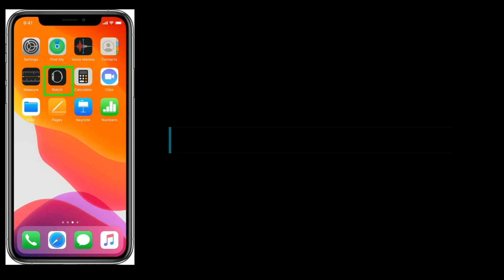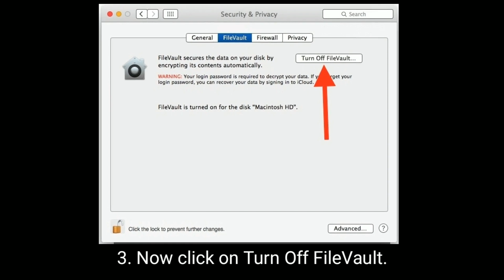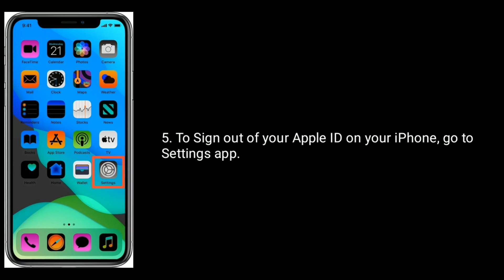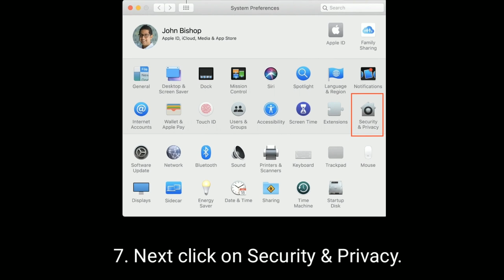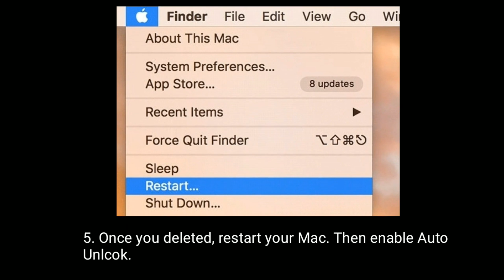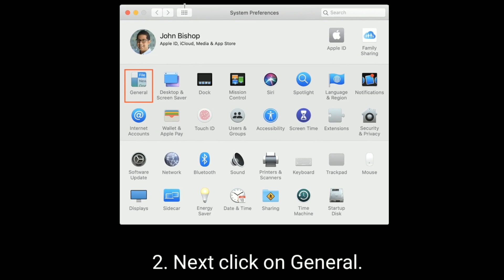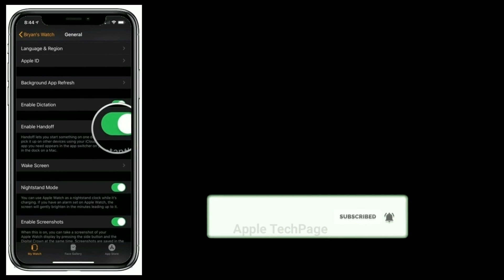Your Mac was Unable to Communicate with your Apple Watch [100% Fixed]